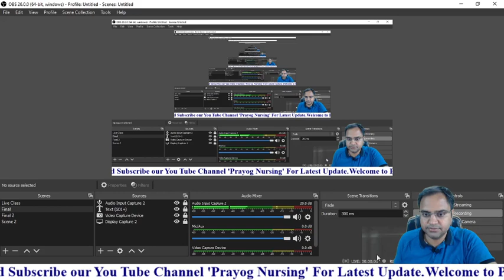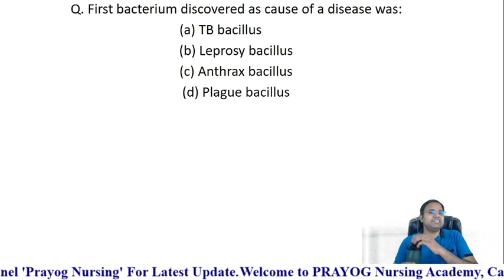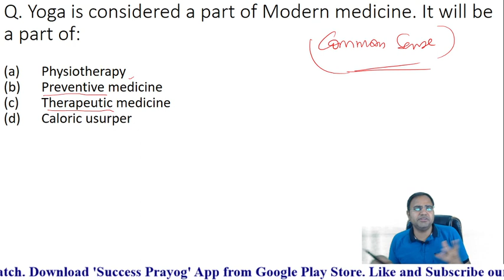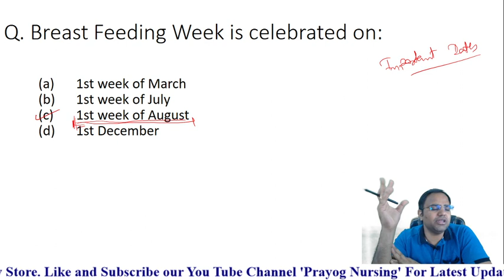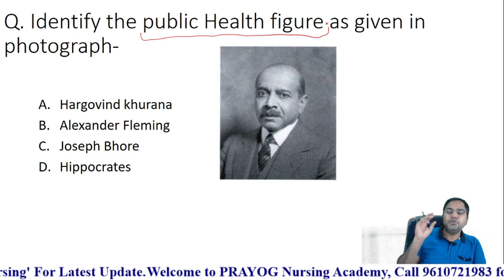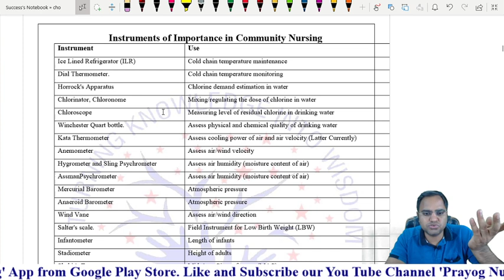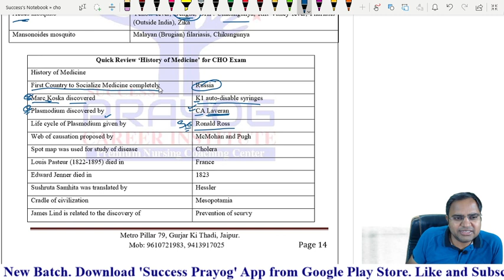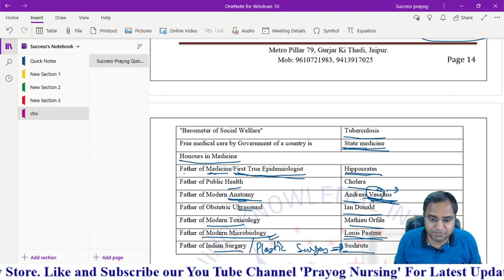CHO Preparation topic- History of Medicine.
CHO की तैयारियों को फाइनल टच देने के लिए प्रयोग कोचिंग लेकर आई है, सभी स्टूडेंट्स के लिए टॉपिक वाइज Best Questions और उनके Answer with Explanation.

ये क्लासेज पूरी तरह से फ्री हैं और Prayog Nursing यूट्यूब चैनल पर इनकी Live streaming होगी ।।

Streaming के बाद फ्री वीडियो देखने के लिए, google playstore से Success Prayog app download करें ।।

धन्यवाद ।।